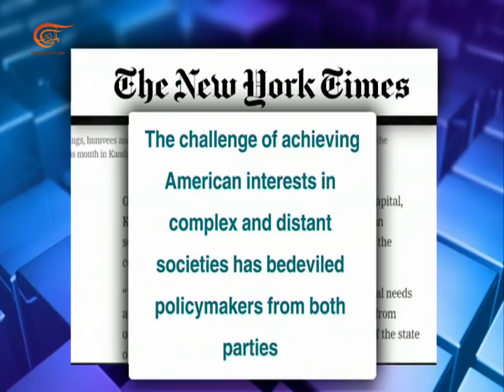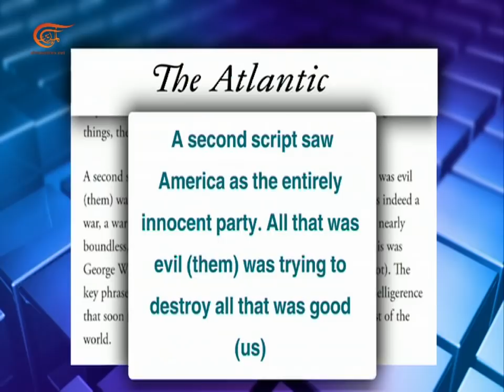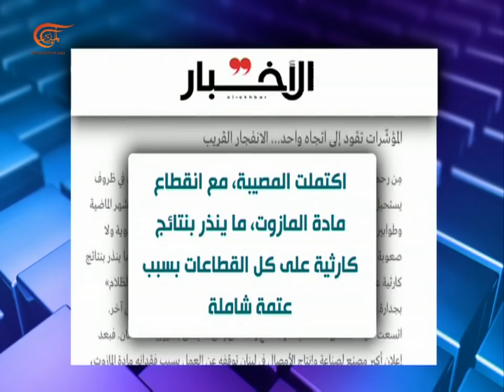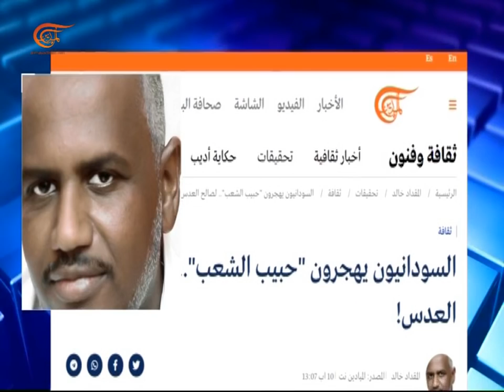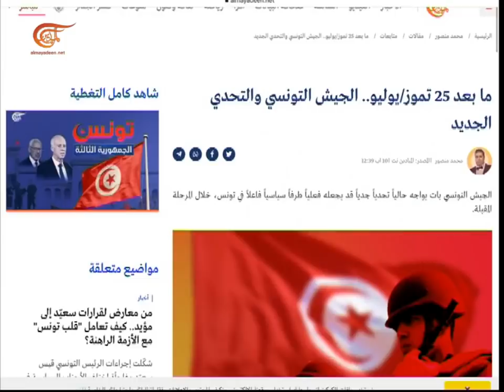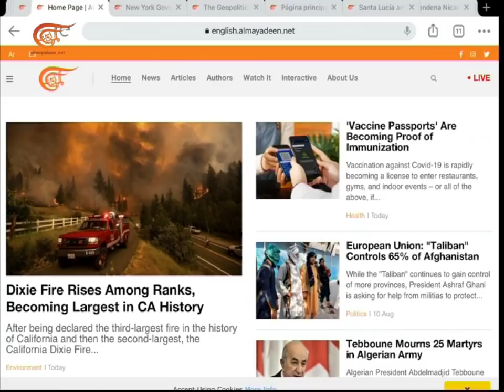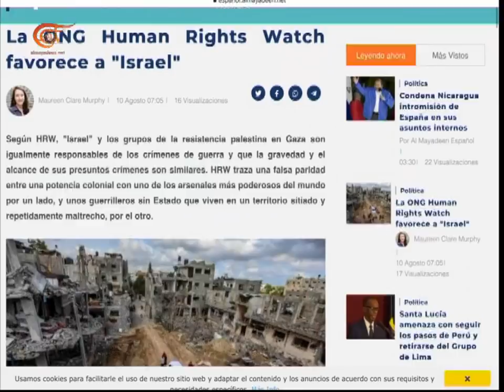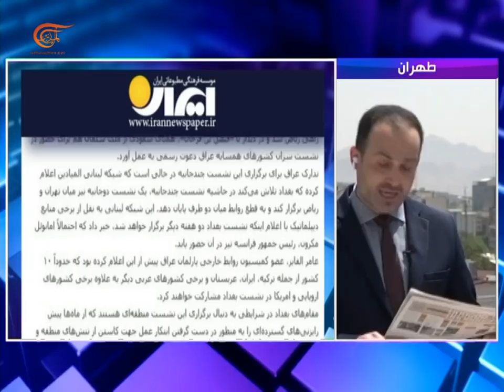بالحبر الجديد | إيران.. ترقّب لحكومة إبراهيم رئيسي | 2021-08-11